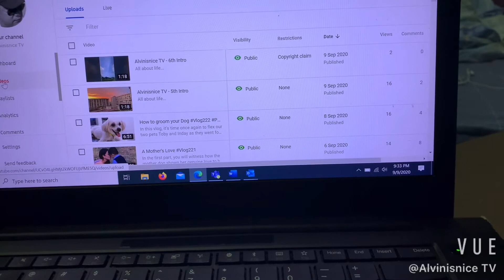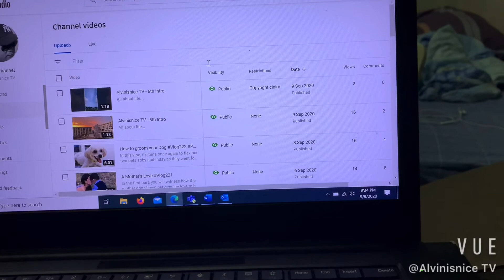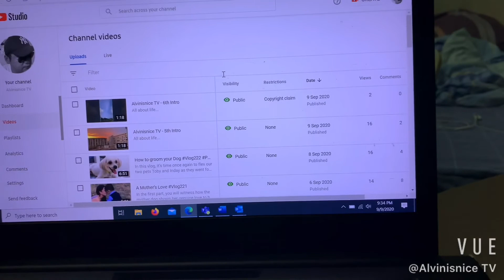How to replace Copyright Song in Youtube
In this vlog, you will learn how to replace copyright song you uploaded in your content.